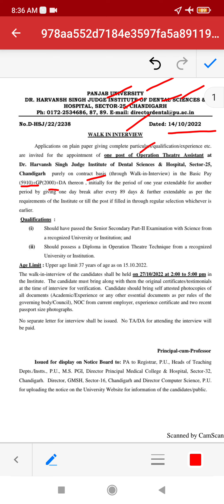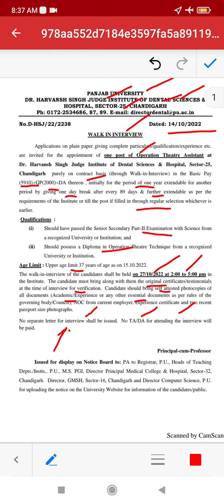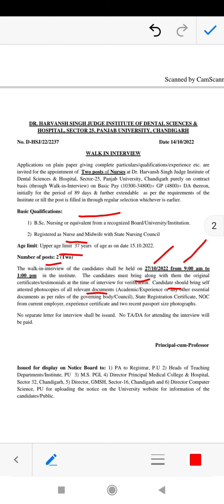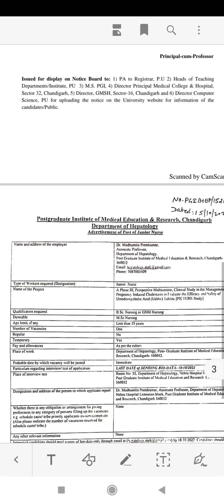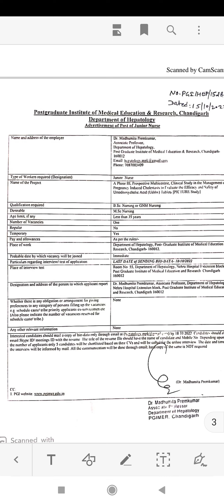देखिए आज यहाँ यहाँ निकली WALK IN INTERVIEWS के तहत भर्तियां